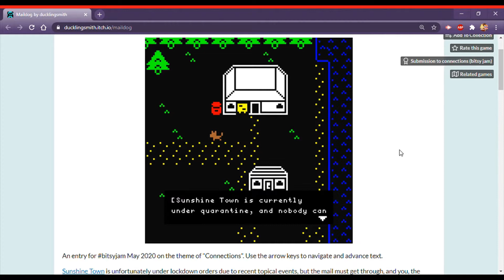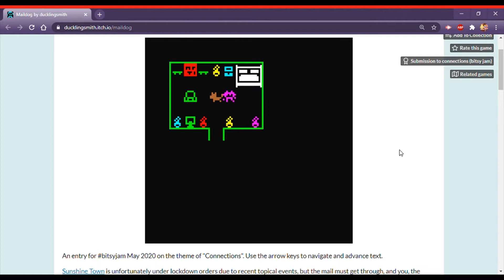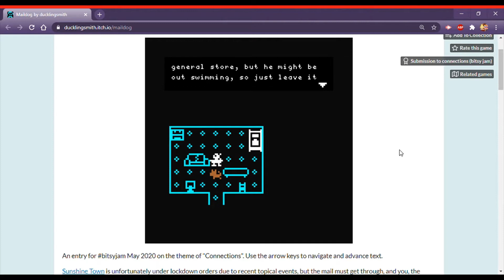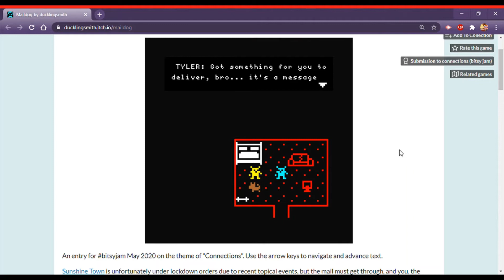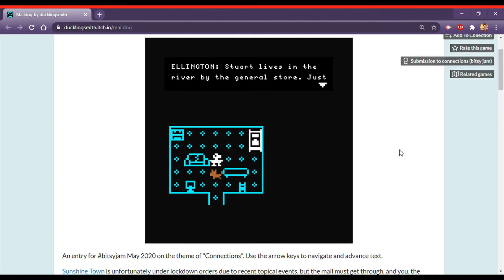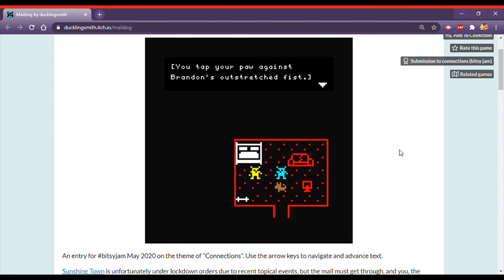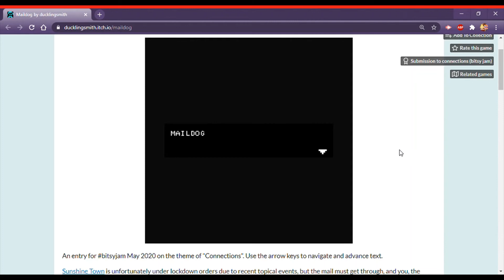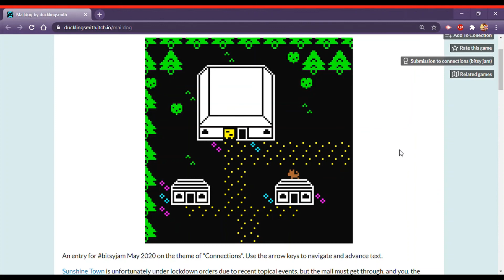Maildog | Full Playthrough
My full playthrough on the itch.io game Maildog! 🐶🤗